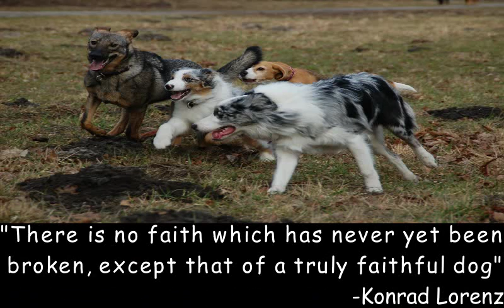Top 10 Fastest Dogs